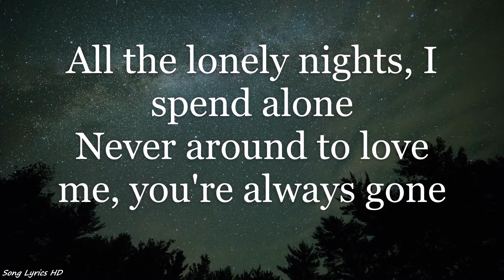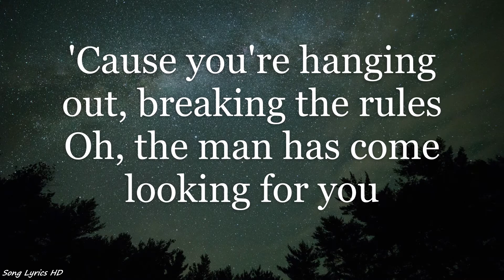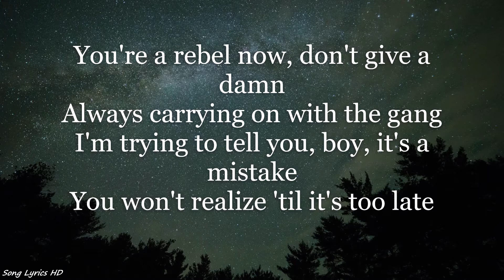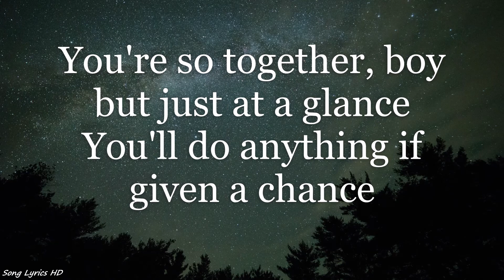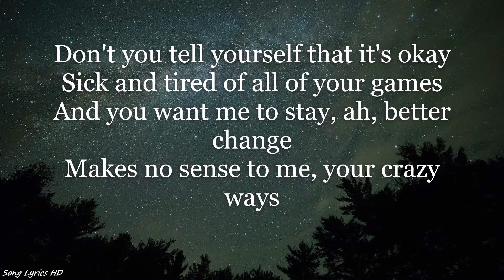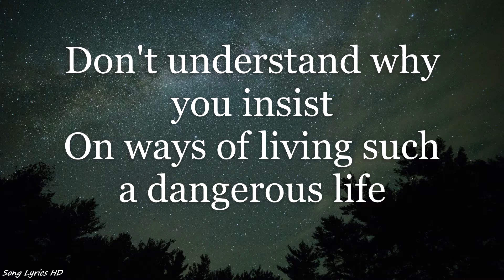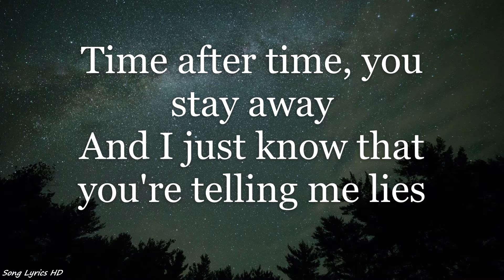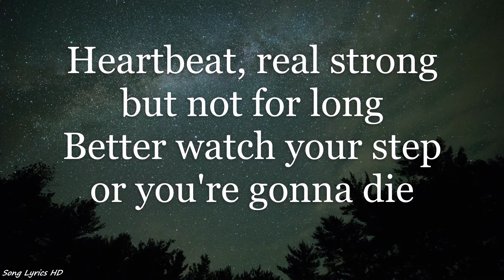Janet Jackson - Black Cat (Lyrics HD)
Listen to "Black Cat" by Janet Jackson and sing along with the HD lyrics on screen!